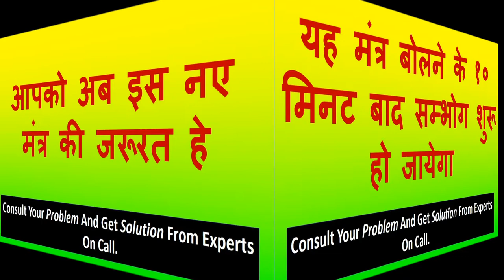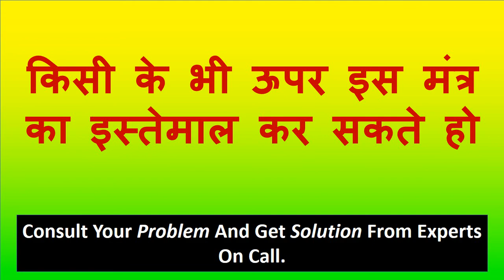किसी से भी कुछ शुरू करवाने का टोटका जो जो बोलो वो होता जायेगा | vash | totka | mantra | vidya | lov